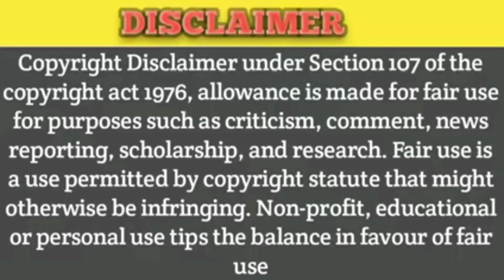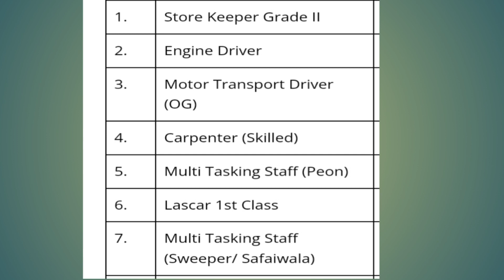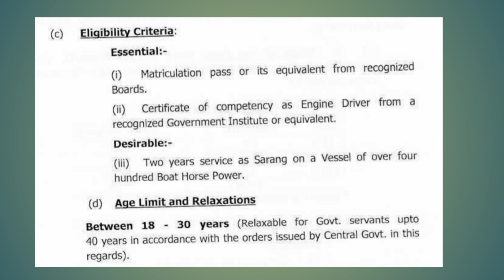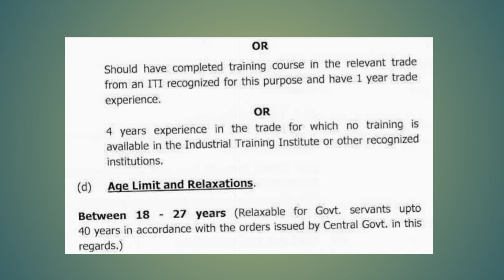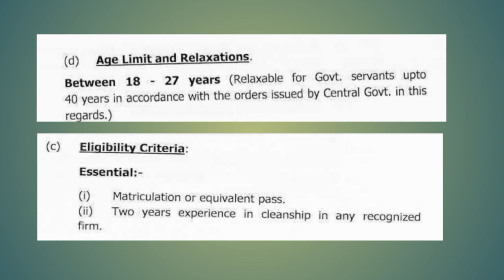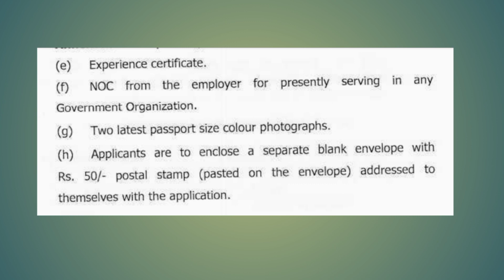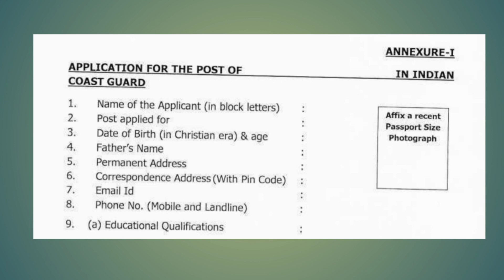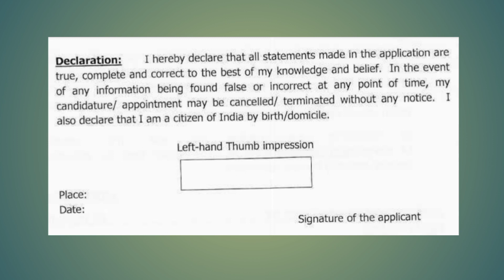👮Indian coast guard👮 நிரந்தர வேலைவாய்ப்பு 2023 / 10th, 12th